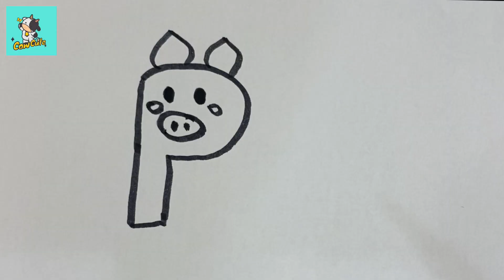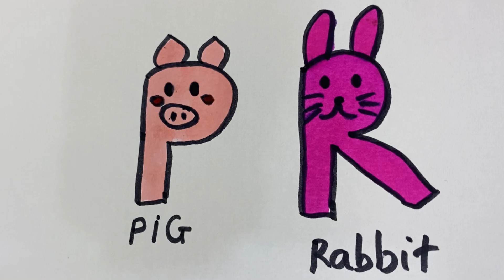Alphabet Lore | How to Draw Animal Alphabet P-R | Cute Cow Drawings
How to Draw Alphabet P-R
Welcome to the channel: CowCute
The channel will help you unleash your creativity with cute drawings.
Thank you for supporting my channel, and I hope you will enjoy every one of my videos.
© Copyright by Cute Cow Drawings ☞ No Reup